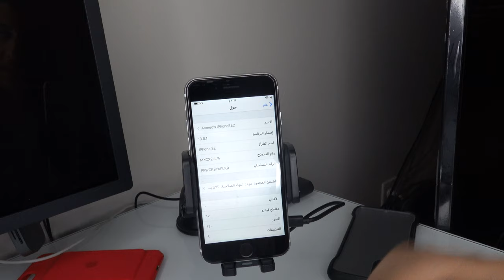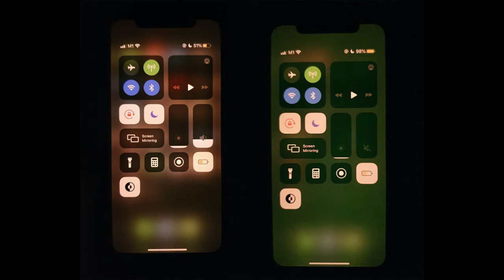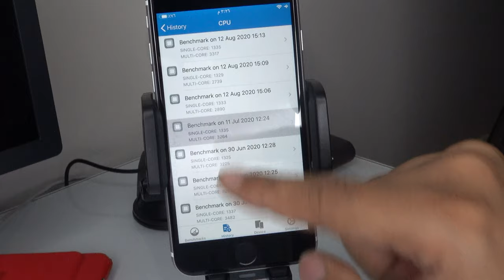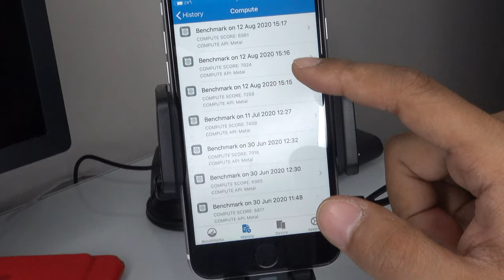ما الجديد في iOS13.6.1